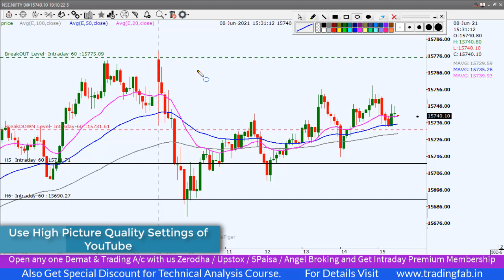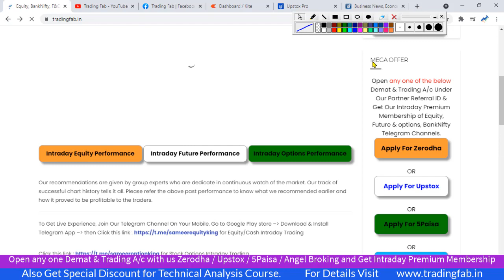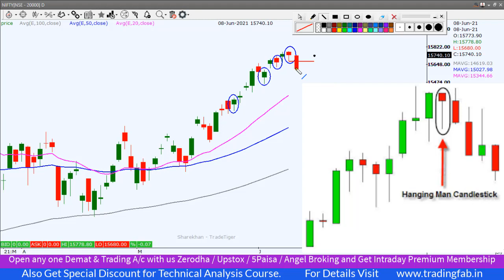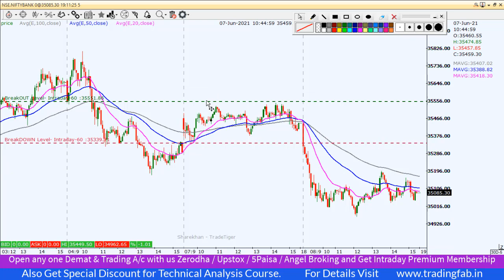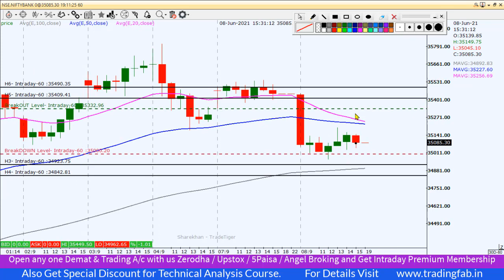Nifty & Banknifty Intraday Trading Levels 09 06 21 | Hanging Man Candlestick | Over Bought Zone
nifty 50
sgx nifty
nifty today
nse nifty
sgx nifty live
nifty live
nifty 50 share price
nifty index
nifty chart
nifty future
nifty analysis
nifty meaning
nifty graph
5paisa account opening
Hanging Man Candlestick
Over Bought Zone